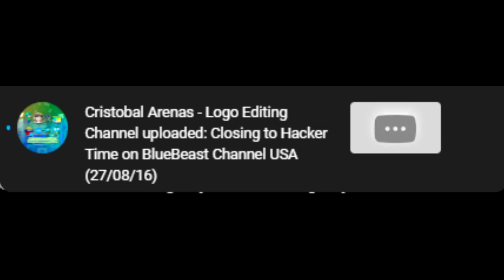youtube be like